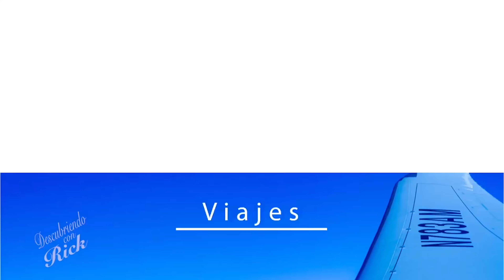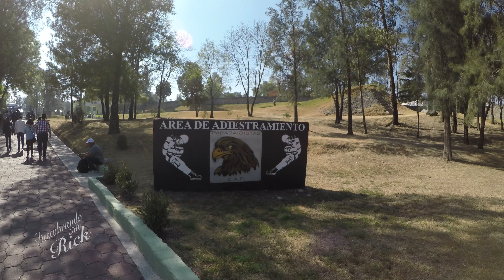8a Carrera Deportiva SEDENA 2018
Mi participación en la carrera deportiva de SEDENA.